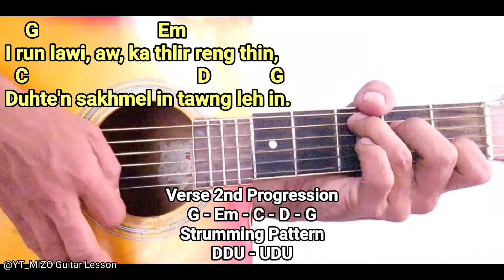C.Sanga - Thahmingliani (Guitar Lesson/Perhdan)